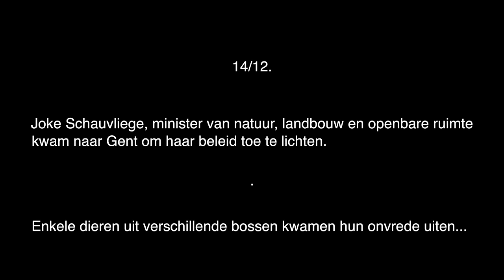Joke Schauvliege, het beestenbos is boos!